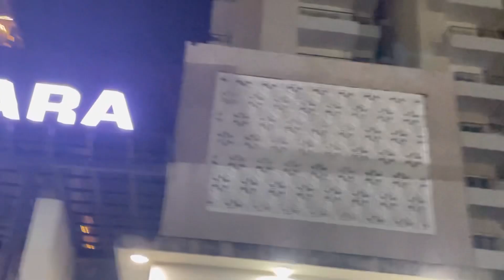Earthquake in Delhi NCR